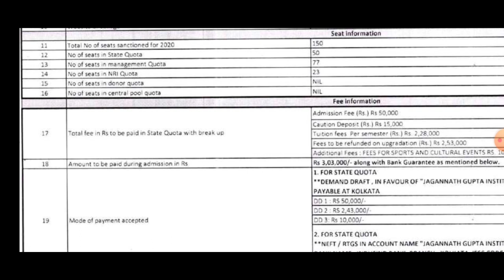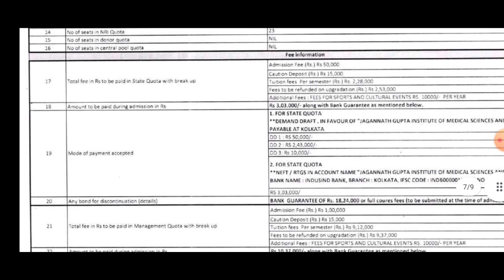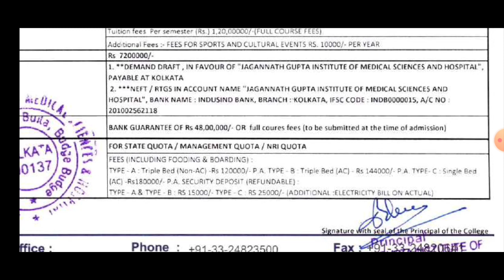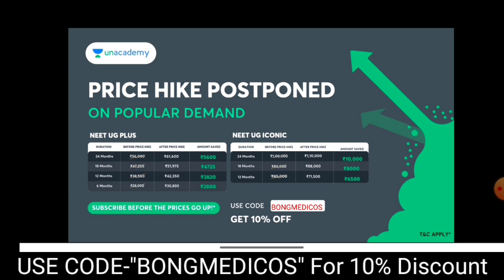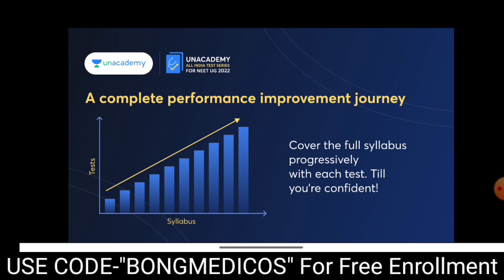#4 Jagannath Gupta Medical College Detailed Fee Structure | Govt Quota and Management quota